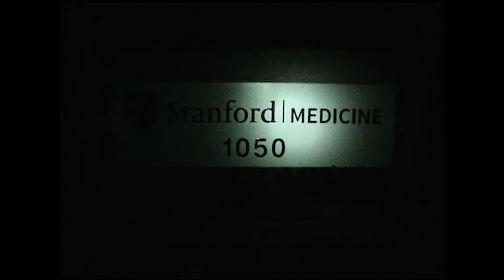EKFS-Forschungspreis 2017 Film Karl Deisseroth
Else Kröner Fresenius Preis für Medizinische Forschung 2017 für Spitzenforscher aus Stanford